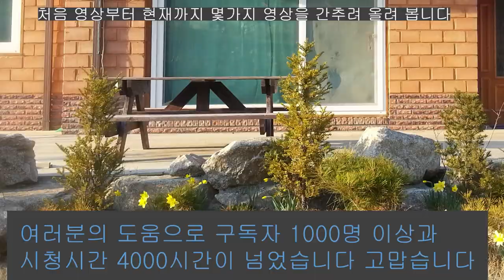시청시간 4000시간을 돌파하였습니다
여러분의 도움으로 4000시간과 구독자 1000명을 넘었습니다
함께하신 모든 분들께 고마움을 전합니다
앞으로 좋은 영상으로 보답하겠습니다